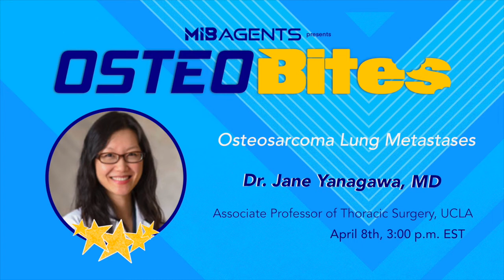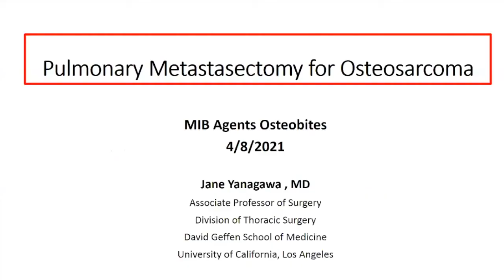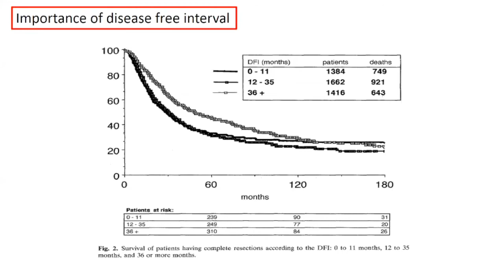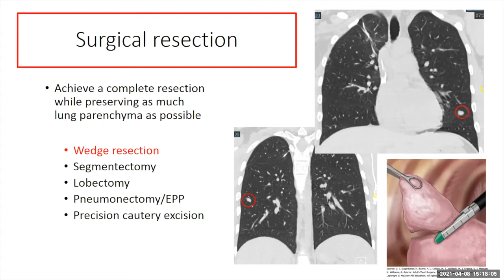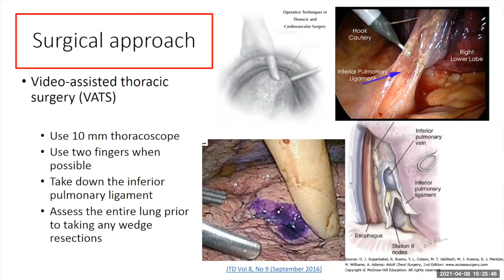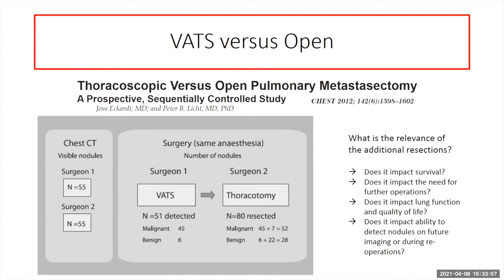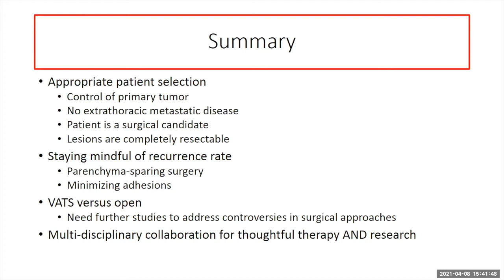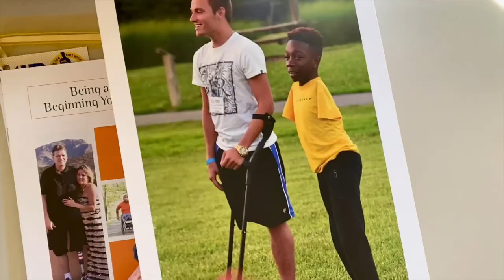OsteoBites S2 Ep 9: Jane Yanagawa, MD, “Osteosarcoma Lung Metastases”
MIB Agents OsteoBites S2 Ep 9: Jane Yanagawa, MD, “Osteosarcoma Lung Metastases”

Guest Information:
Jane Yanagawa, MD
Associate Professor of Thoracic Surgery,
UCLA David Geffen School of Medicine, Department of Surgery

Dr. Yanagawa is a thoracic surgeon at the UCLA David Geffen School of Medicine, Department of Surgery.  She completed her residency at UCSD and her fellowship in Thoracic Surgery at Memorial Sloan-Kettering Cancer Center.
Our panel today includes Amy Woodcheke, Physicians Assistant and Childhood Cancer Survivor.  And MIB Junior Board Members and OsteoWarriors Mia Sandino and Charlotte Murdoff.  I am your host, Ann Graham Executive Director of MIB Agents.
Coming up next week is Sumit Gupta, MD, PhD who will be speaking on “Long Term Mental Health Outcomes in Adolescents and Young Adults with Cancer”
MIB Agents is a leading pediatric osteosarcoma​​ nonprofit dedicated to Making It Better for our community of patients, caregivers, doctors, and researchers with the goal of less toxic, more effective treatments and a cure for this aggressive bone cancer.
What We Do at MIB Agents:
PROGRAMS:
✨ End-of-Life MISSIONS
✨ Gamer Agents
✨ Agent Writers
✨ Prayer Agents